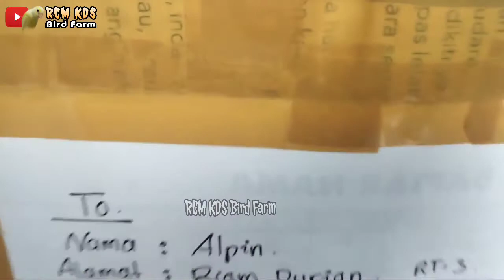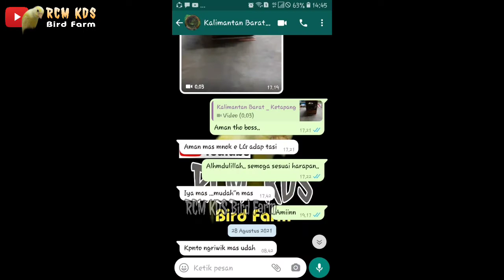Kenari Belajar Bunyi ngeriwik || OTW. Ke KALIMANTAN Barat | Ring: RCM KDS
Kenari belajar bunyi ngeriwik ini adalah PAUD kenari usia 3 bulan, trah 2 darah dari darah kenari impor (ScothFancy dan Lizard).
     dan sempat di taksir salah satu temen pecinta kenari mania yang ada di KALIMANTAN BARAT.  jadi Saya kirim ke sana. semoga di sana membanggakan .. aminn .. !!!